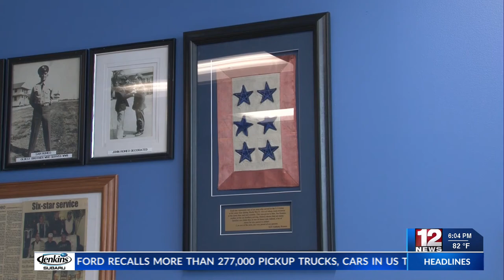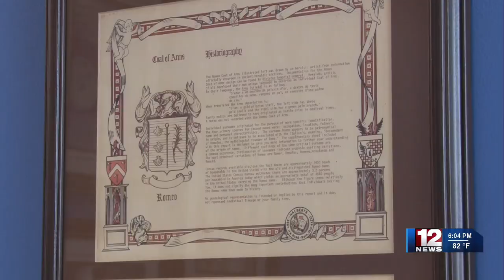The history of the Romeo Family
A family business in north central West Virginia took us back several generations to remember the story of six brothers who all fought in and survived World World II.